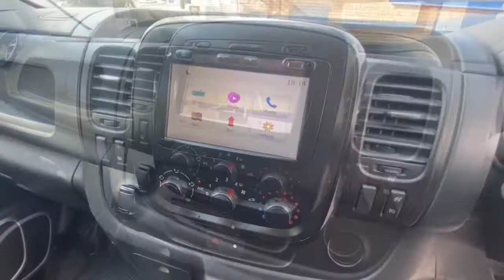2018 68 VAUXHALL VIVARO L2 2900 1.6 CDTI 120PS Sportive H1